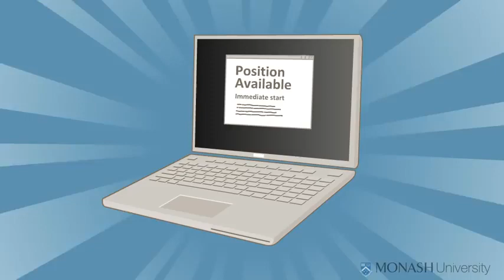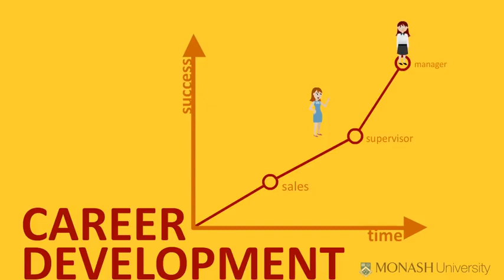Human Resource Management 2